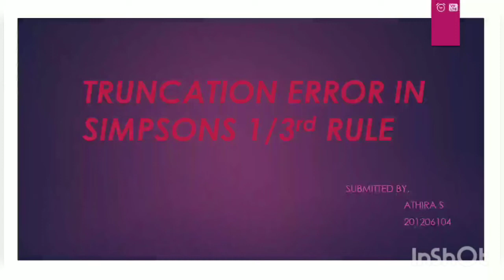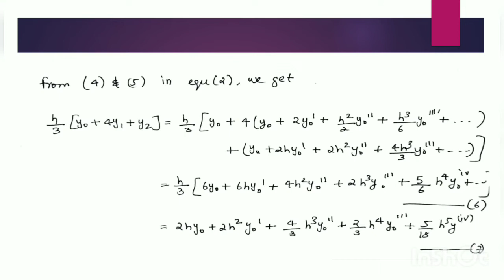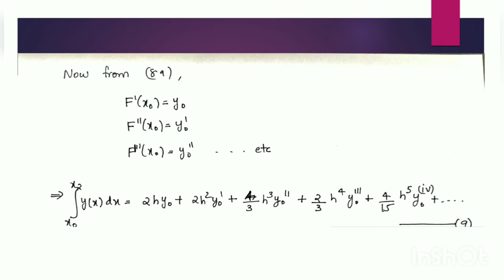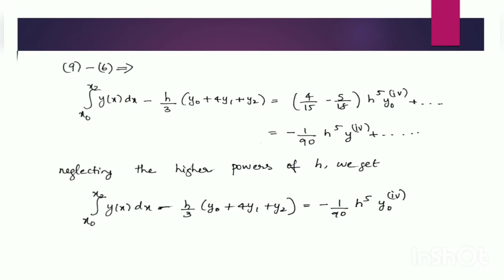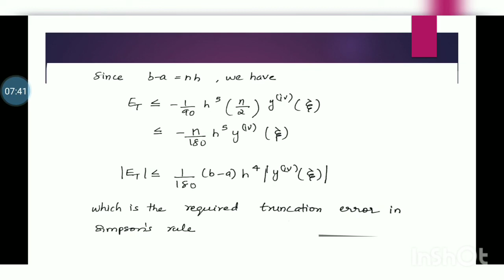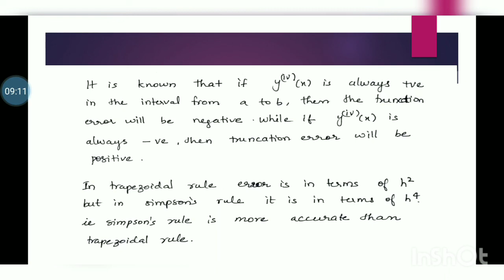Truncation error in Simpsons 1/3 rd rule.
MSc physics